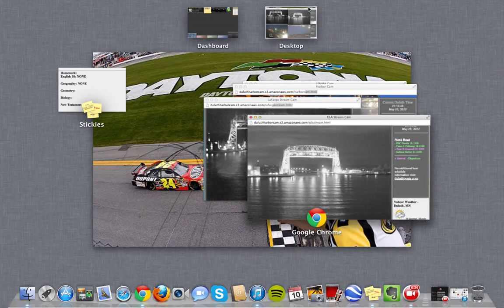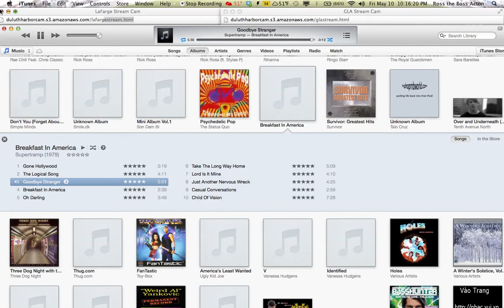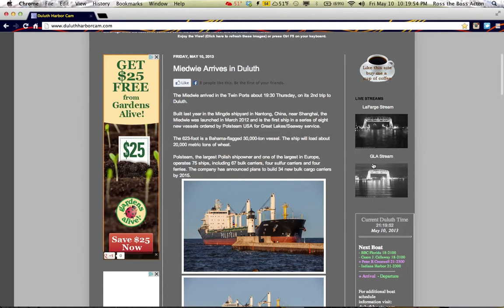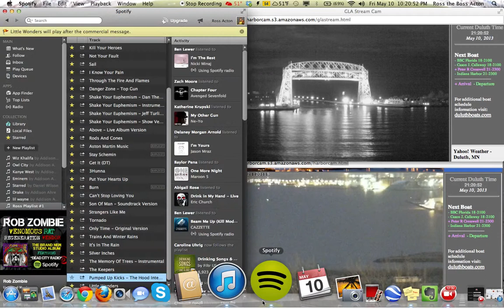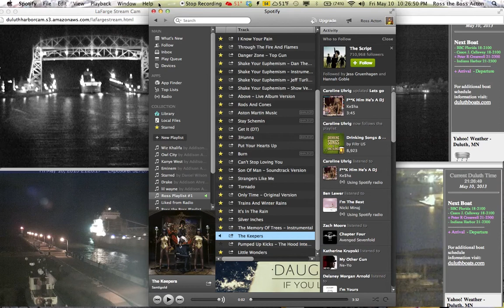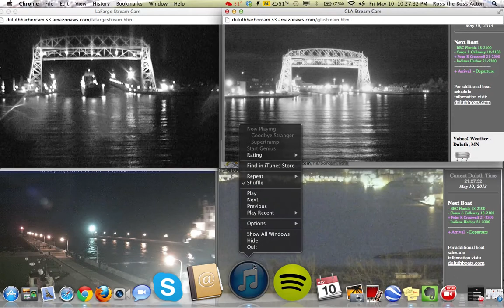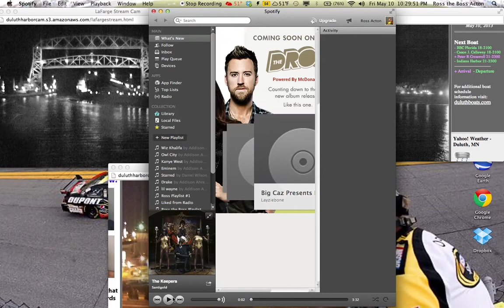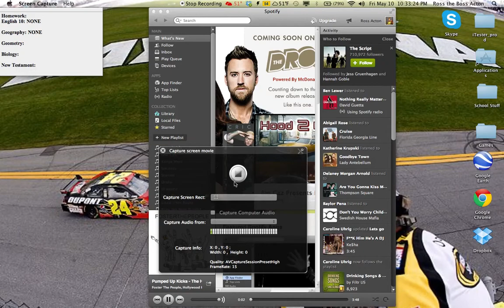Peter R. Cresswell entering the Harbor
Follow the Harbor on Facebook and google +: The Harbor